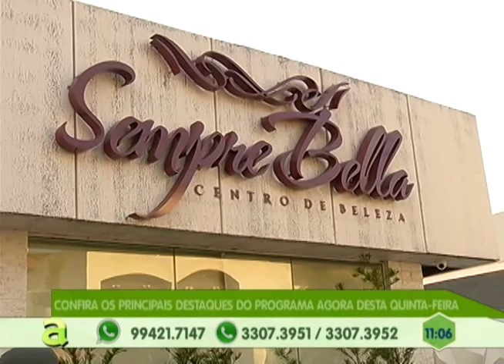Leon Correia é atração musical do Programa Agora de hoje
01º BLOCO AGORA 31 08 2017 - Leon Correia é atração musical do Programa Agora de hoje